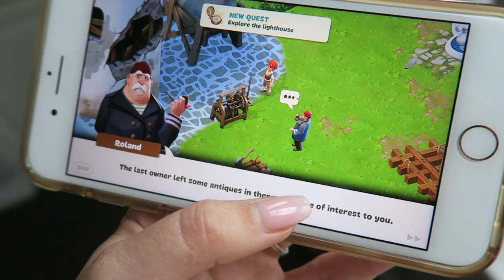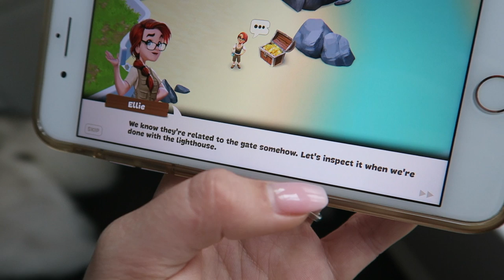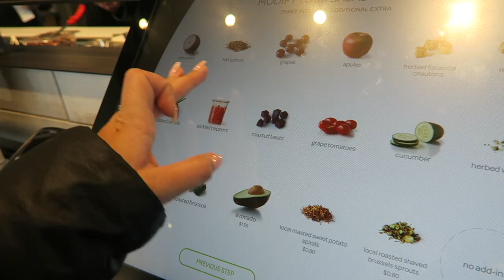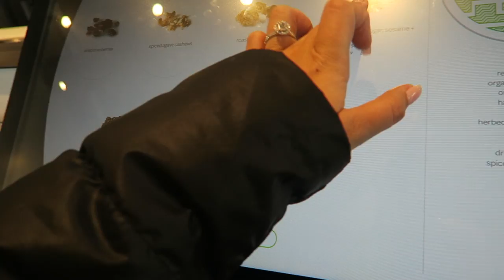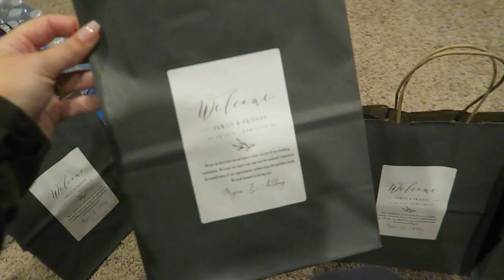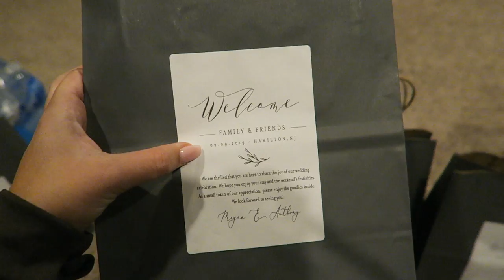Last Dress Fitting + Last minute shopping for Wedding!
♡ W E D D I N G  P L A Y L I S T ♡ ::
W A T C H   O U R   J O U R N E Y  O F  W E D D I N G  P L A N N I N G!

GROVE COLLABORATIVE ALL NATURAL CLEANING PRODUCTS!

REAL TALK about the Beauty Community..Why I don't go to events? Not invited on brand trips?